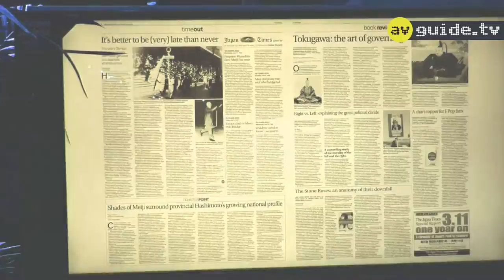Audiovisionen Folge 1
Video-Blog zu Neuheiten und aktuellen Themen der Unterhaltungselektronik. Folge 1 mit der Lumix Superzoom Kamera  Lumix FZ72, 4k-Fernsehen und dem Bose SoundLink Mini Bluetooth Speaker.